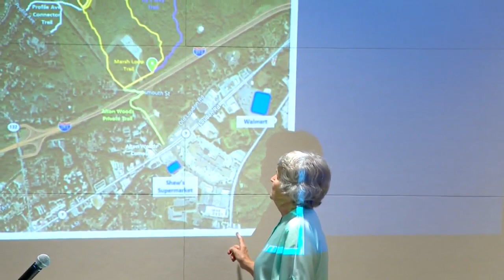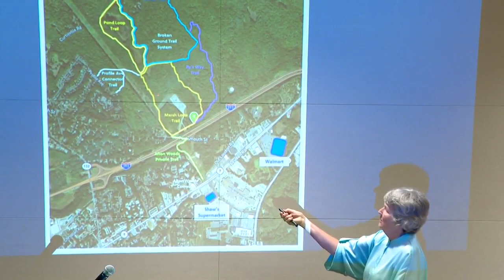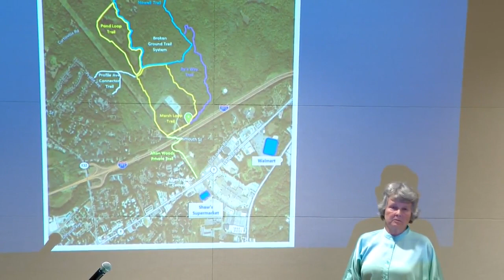Logan Clegg murder trial video: Woman who walked on trail day prosecutors say Reids were shot tes...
Nan Nutt, who said she was hiking the Marsh Loop Trail the day prosecutors say Stephen and Wendy Reid were shot, testifies at the Logan Clegg trial. NOTE: Descriptions used during the trial might be disturbing for some audiences.